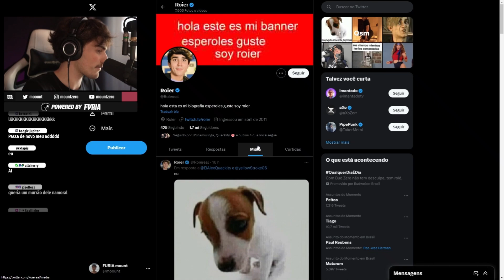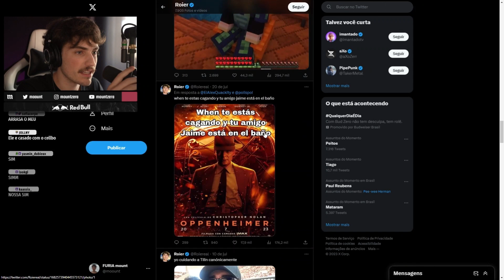TODOS CUANDO VIMOS LA FOTO DE ROIER VESTIDO DE LEON KENNEDY 😳🤣